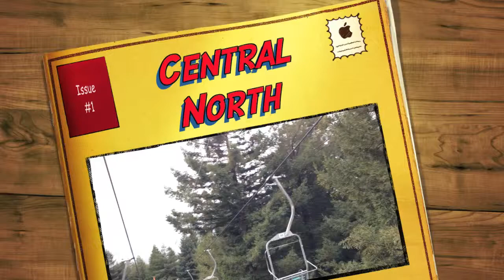Central North Island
Fun in the holidays in Rotorua and Whakapapa.